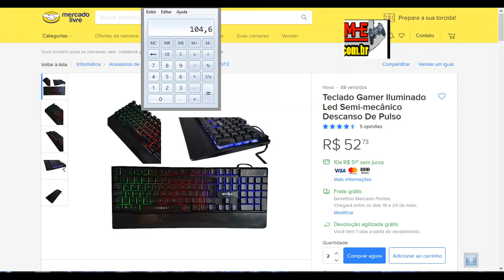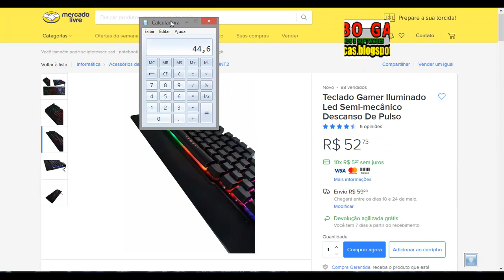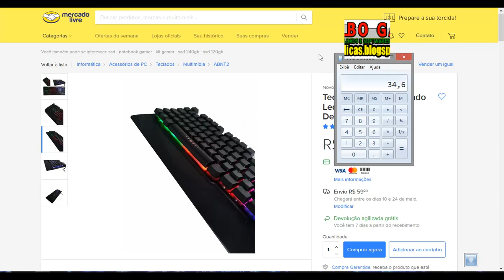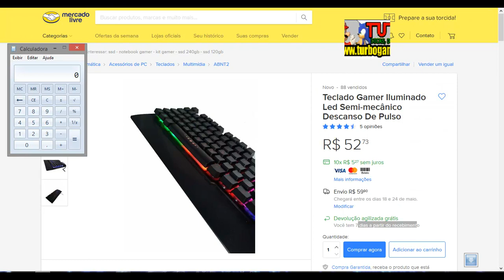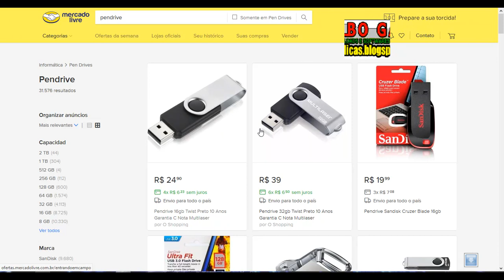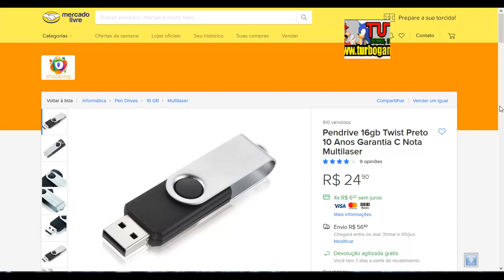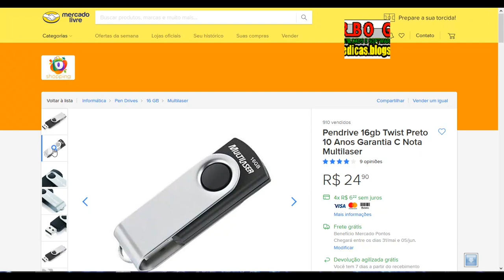mercado pontos prejudicando o vendedor